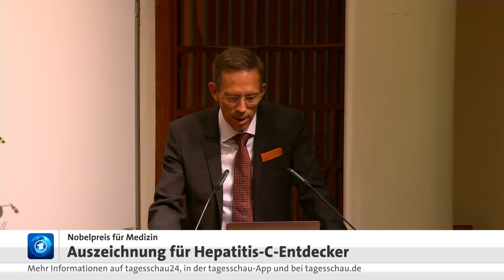Medizin-Nobelpreis für Hepatitis-C-Entdecker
In diesem Jahr teilen sich drei Forscher den Nobelpreis für Medizin. Harvey J. Alter, Michael Houghton und Charles M. Rice erhalten die hohe Auszeichnung für die Entdeckung des Hepatitis-C-Virus. Durch ihre Forschung konnten Millionen Menschen vor einer Erkrankung mit Hepatitis C bewahrt werden, so die Begründung des Nobelpreis-Komitees.

Allen drei Preisträgern sind ihre bahnbrechenden Entdeckungen in den USA gelungen: Harvey J. Alter und Charles M. Rice sind gebürtige US-Amerikaner, Michael Houghton ist gebürtiger Brite, hat aber vor allem in Kalifornien gearbeitet.

Hepatitis C ist eine heimtückische Krankheit, weil die Betroffenen lange Zeit nichts von ihr bemerken, bis sie schließlich zu einer Leberentzündung und oft auch zu Leberkrebs führt. Seit den 1960er-Jahren war aufgefallen, dass Menschen nach einer Bluttransfusion auffällig oft schwere Leberleiden entwickelten. Für allein verantwortlich hielt man zunächst das Hepatitis-B-Virus, dessen Entdeckung 1976 mit dem Medizin-Nobelpreis gewürdigt wurde. Doch trotz der Entdeckung des Hepatitis-B-Virus kam es weiter zu mysteriösen Leberkrankheiten.

Harvey J. Alter zeigte als Erster auf, dass ein weiteres Virus - also weder Hepatitis A noch Hepatitis B -  der Auslöser für chronische Hepatitis sein muss. Michael Houghton verwendete ein neues molekular-biologisches Verfahren, um das Genom dieses Virus zu isolieren. Charles M. Rice lieferte schließlich den Beweis dafür, dass das Hepatitis-C-Virus allein für die von ihm ausgelöste Leberentzündung verantwortlich ist.

Seit sich Hepatitis C mit Bluttests nachweisen lässt, kommt es kaum noch zu Ansteckungen durch Bluttransfusionen. Zudem konnten nach der Entdeckung des Hepatitis-C-Virus wirksame antivirale Mittel entwickelt werden. Heute ist die Krankheit bei 95 Prozent der Patienten heilbar. Leider gibt es aber noch keine Impfung - impfen lassen kann man sich nur gegen Hepatitis A und B.

Im Moment sterben immer noch rund 400.000 Menschen jährlich an Hepatitis C, weltweit gibt es mindestens 70 Millionen Virusträger. Das macht sie zu einem globalen Gesundheitsproblem in einem Ausmaß, das mit HIV-Infektionen und Tuberkulose vergleichbar ist.

Das größte Problem ist, die verfügbaren Medikamente auch Menschen in armen Ländern zugänglich zu machen. Es gibt hochwirksame Mittel gegen Hepatitis C, für viele Menschen sind sie aber unerschwinglich.